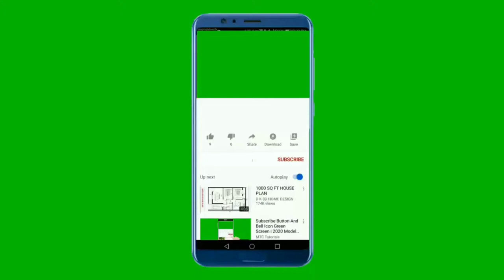National Anthem of Norway 4K - Ja, vi elsker dette landet - Norges nasjonalsang 4K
_-**-_-**-_-**-_-**~~ National Anthem of Norway ~~**-_-**-_-**-_-**-_

"Ja, vi elsker dette landet" is the Norwegian national anthem. Originally a patriotic song, it came to be commonly regarded as the de facto national anthem of Norway in the early 20th century, after being used alongside "Sønner av Norge" since the 1860s. It was officially adopted in 2019. The lyrics were written by Bjørnstjerne Bjørnson between 1859 and 1868, and the melody was written by his cousin Rikard Nordraak sometime during the winter of 1863 and 1864. It was first performed publicly on 17 May 1864 in connection with the 50th anniversary of the constitution. Usually only the first and the last two verses are sung.

Until the mid-1860s, the songs "Sønner av Norge" and "Norges Skaal" were commonly regarded as the Norwegian national anthems, with "Sønner av Norge" being most recognised. "Ja, vi elsker dette landet" gradually came to be recognised as a national anthem from the mid-1860s. Until the early 20th century, however, both "Sønner av Norge" and "Ja, vi elsker" were used, with "Sønner av Norge" preferred in official situations. In 2011, the song "Mitt lille land" featured prominently in the memorial ceremonies following the 2011 Norway attacks and was described by the media as "a new national anthem". On Norwegian Constitution Day in 2012, the NRK broadcast was opened with "Mitt lille land"

About this sound "Ja, vi elsker dette landet"  (In English: "Yes, we love this country"), also known by the title "Song For Norway", is a patriotic anthem, which has been commonly regarded as the de facto national anthem of Norway since early 20th century, after being used alongside Sønner av Norge since the 1860s. The lyrics were written by Bjørnstjerne Bjørnson between 1859 and 1868, and the melody was written by his cousin Rikard Nordraak sometime during the winter of 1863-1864. It was first performed publicly on 17 May 1864 in connection with the 50th anniversary of the constitution. Usually only the first and the last two verses are sung.

**Lyrics in Norwegian**
Ja, vi elsker dette landet,
som det stiger frem,
furet, værbitt over vannet,
med de tusen hjem, —
elsker, elsker det og tenker
på vår far og mor
og den saganatt som senker
drømmer på vår jord.
Norske mann i hus og hytte,
takk din store Gud!
Landet ville han beskytte,
skjønt det mørkt så ut.
Alt, hva fedrene har kjempet,
mødrene har grett,
har den Herre stille lempet,
så vi vant vår rett.
Og som fedres kamp har hevet
det av nød til seir,
også vi, når det blir krevet,
for dets fred slår leir.

**English Translation**
Yes, we love this country
as it rises forth,
rugged, weathered, over the water,
with the thousands of homes, —
love, love it and think
of our father and mother
and the saga-night that lays
dreams upon our earth.
Norwegian man in house and cabin,
thank your great God!
The country he wanted to protect,
although things looked dark.
All the fights fathers have fought,
and the mothers have wept,
the Lord has quietly moved
so we won our rights.
rugged, weathered, above the sea,
with those thousand homes.
And as the fathers' struggle has raised
it from need to victory,
even we, when it is demanded,
for its peace will encamp (for defence).

Norges nasjonalsang
النشيد الوطني النرويجي
Norges nasjonalsang Instrumental
Norges nasjonalsang Fotball
Norges nasjonalsang Remix
Norges nasjonalsang Tekst
Norges nasjonalsang
National Anthem Of Norway Instrumental
National Anthem Of Norway Lyrics
National Anthem Of Norway Piano
National Anthem Of Norway Football
National Anthem Of Norway Reaction
National Anthem Of Norway Orchestra
National Anthem Of Norway Olypics
National Anthem Of Norway With Lyrics
National Anthem Of Norway With Lyrics In English